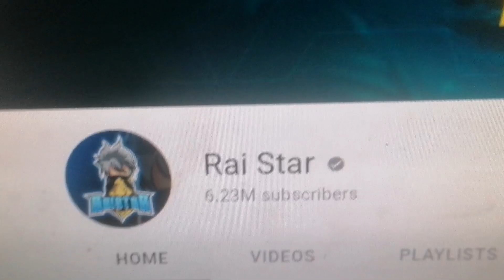Raistar Face Reveal | Top 5 Free Fire Youtubers Face Reveal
Title:-

📳My Device  : Xiaomi Redmi 7